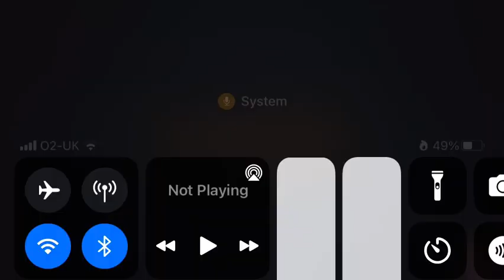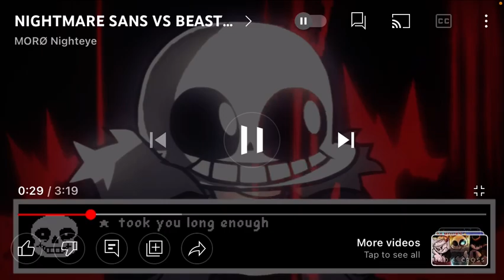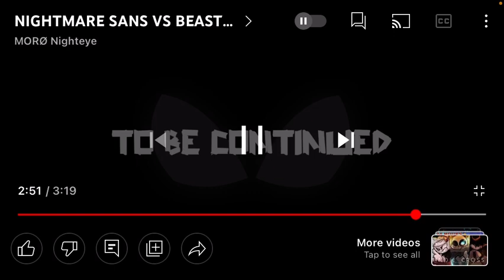(REACTING TO..!?) NIGHTMARE SANS VS BEAST BENDY PART2! (@moro_production’s Animation!)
ofc shoutout to this man @moro_production for these Crazy
Animations on Indie Cross Aftermaths these are insane my dude SUB TO HIM YALL!